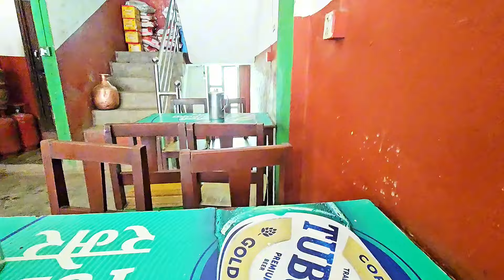Worse travelling ever to Pokhara ||last worth it|| Begining of Mukbang